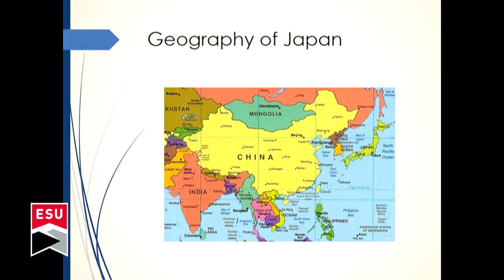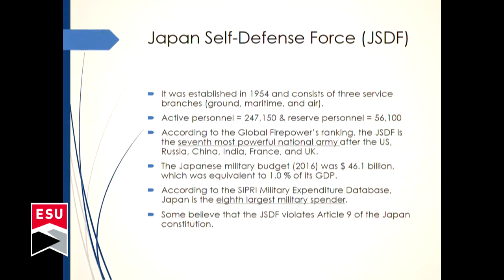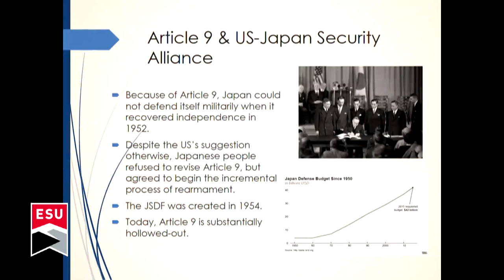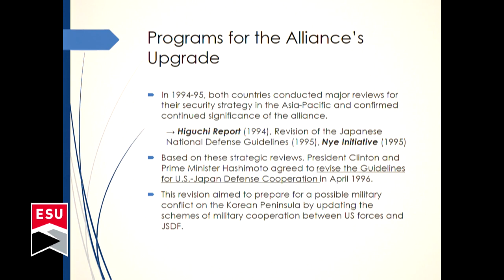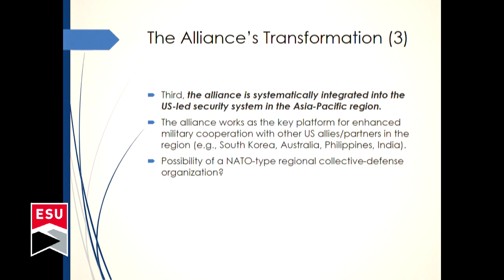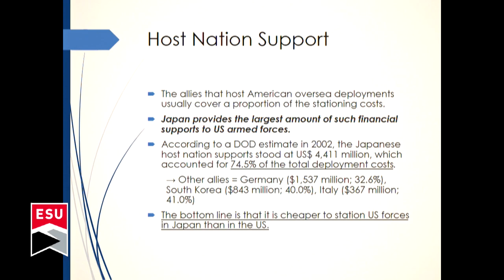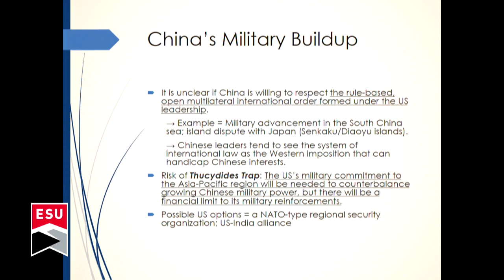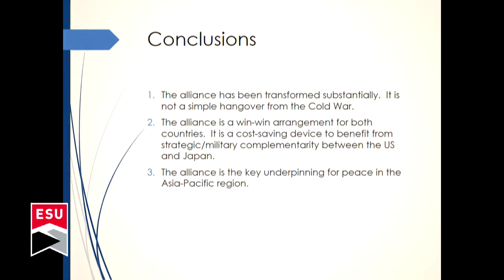Ko Mishima - US - Japan Security Alliance and Peace in Asia - 02/14/18